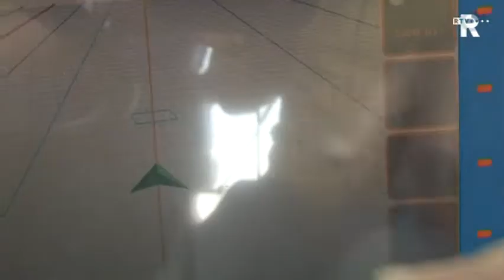Navigatiesyteem omzeilt vogelnesten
Een aantal boeren in de Hoeksche Waard rijdt over hun akkers met een navigatiesysteem dat waarschuwt als er een vogelnest nadert. De aloude stokjes die vroeger nesten markeerden zijn hiermee verleden tijd, met het nieuwe systeem moeten meer nesten worden beschermd.

 Aad Klompe uit Oud-Beijerland is één van de boeren die meedoet aan het project. "Mensen van de vogelwacht zoeken in de akkers naar nesten. Zij markeren die nesten digitaal en die gegevens komen in de boordcomputer van onze tractor terecht. Als ik dan over het land rijd, word ik automatisch gewaarschuwd als ik een nest nader."

Te slim af
Boeren kunnen nu geen nest meer missen. Omdat een tractor door de computer wordt bestuurd, verslapte de aandacht nog wel eens. Ook bij werkzaamheden in de schemering of het donker werden nog wel eens paaltjes gemist. En ook vogels kunnen de mensen nu niet meer te slim af zijn. Marianne van der Waal legt uit: "Er zijn hele slimme vogels bij, neem bijvoorbeeld de kraai. Die kunnen er achter komen dat onderaan die paaltjes een nest ligt. Ze kunnen dan ook nog zo slim zijn juist deze paaltjes te zoeken en alle eieren op te peuzelen."

'NestTomTom'
Het gaat nog om een proef van meerdere jaren. De vogelaantallen uit het gebied waar de proef loopt, zullen dan vergeleken worden met een gebied waar niet op deze manier wordt gewerkt. Op die manier kan worden beoordeeld of de 'best-TomTom' nut heeft gehad.